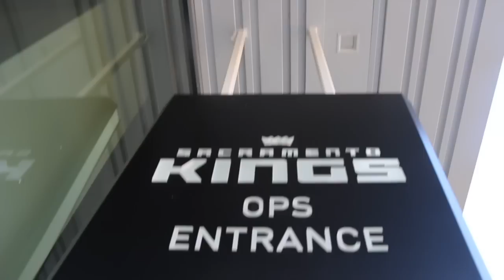INSANE HORSE Game vs. NBA PLAYER!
Hopefully you enjoyed me playing Skal Labissiere of the Sacramento Kings!